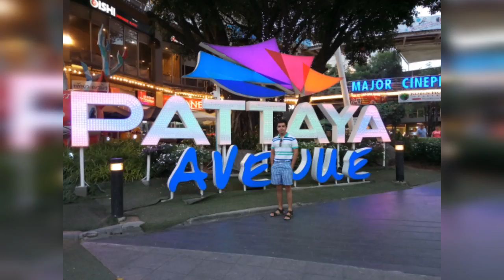TOP 10 PLACES TO SEE IN THAILAND | Top things to do in Thailand | Bangkok | Phuket | Pattaya | China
TOP 10 PLACES TO SEE IN THAILAND | Top things to do in Thailand | Bangkok | Phuket | Pattaya